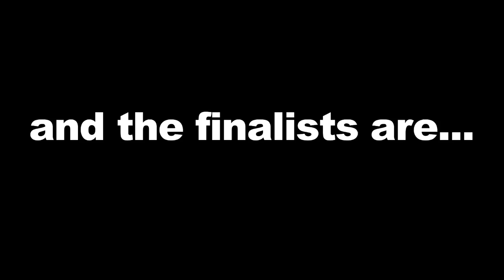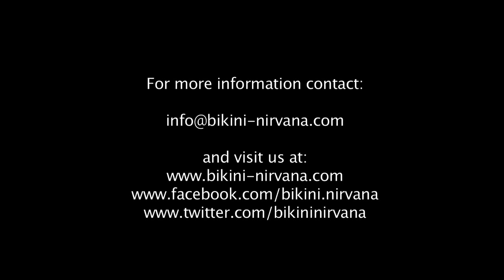Bikini Nirvana's Miss Coors Light 2012 - OFFICIAL VIDEO Part 2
The OFFICIAL BIKINI NIRVANA Video (Part 2) from 790theZone's Miss Coors Light 2012 Bikini Contest. 33 Stunning Bikini Nirvana Models and Contestants took the stage to display 3 Rounds of absolute beauty.

Directed/Edited by Cetre Pegues
Produced by Lawrence Pope Givens III
Music By: Y&T - Summertime Girls, David Guetta - Turn Me On ft. Nicki Minaj

If you're interested in receiving more information about Bikini Nirvana; in regards to our company, participating in, competing in, sponsoring/ hosting a Bikini Nirvana Event, as well as hiring Bikini Nirvana Models or even having your own video produced, contact us at: